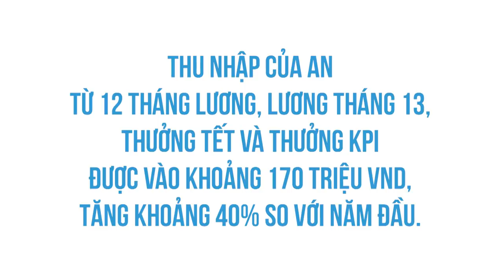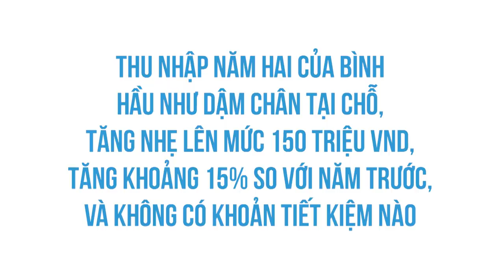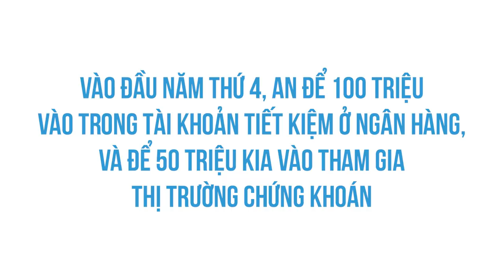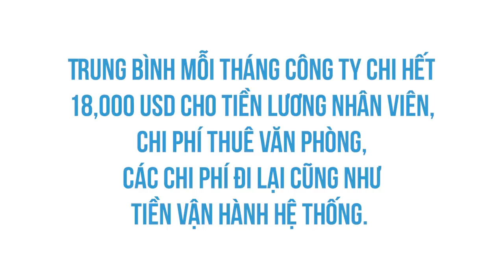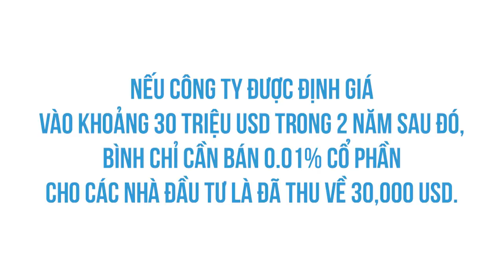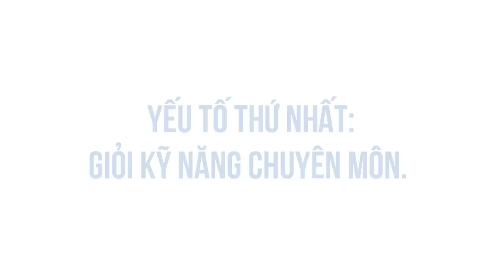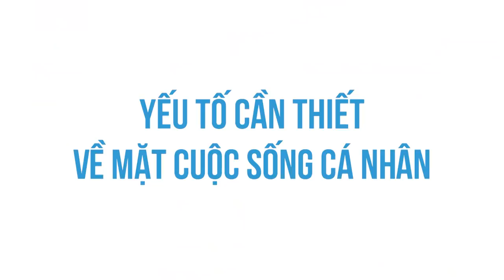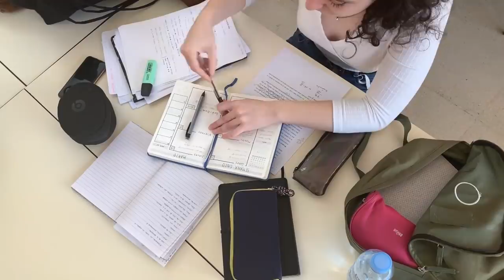Ra trường bao lâu thì đạt được tự do tài chính? | The Mighty Piggy | TIỀN TÀI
Ghé Nhà sách Spiderum trên SHOPEE ngay thôi các bạn ơi:
. Bài này không phải là một kinh thánh đưa đường dẫn lối cho bạn giúp bạn có thể nhanh chóng trở nên giàu có hay độc lập về tài chính. Bài này nhằm mục đích cho bạn thấy bức tranh tổng thể về quá trình vươn lên về mặt thu nhập của những người mà chúng ta thấy rất là bình thường trong xã hội.
Ra trường bao lâu thì đạt được tự do tài chính? | Nhện làm giàu | The Mighty Little Piggy  | SPIDERUM

Bài viết: Ra Trường Với Mức Lương Khởi Điểm 8 Triệu/Tháng, Bạn Có Thể Làm Gì Để Đạt Được Tự Do Tài Chính?
Được viết bởi: The Mighty Little Piggy